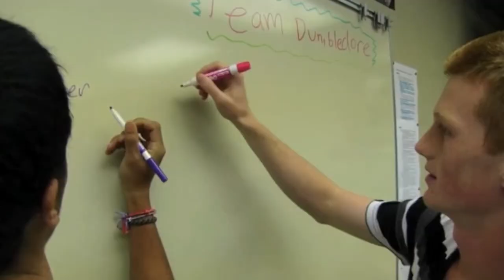IB Video Presentation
IB students presentation of IB courses.